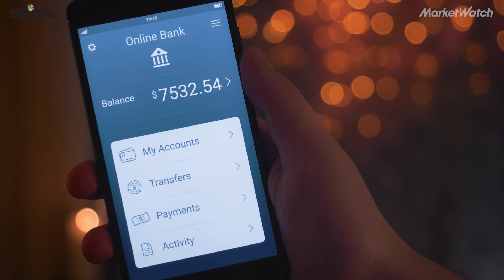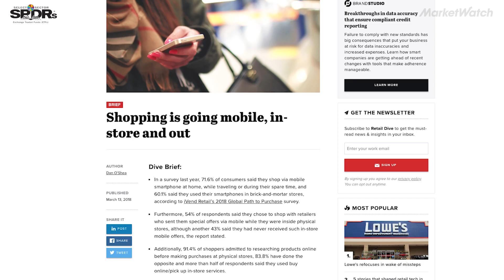PayPal CFO: Here's why it's 'expensive to be poor'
Underbanked Americans can spend nearly 10% of their income on fees. Here's how tech can help. PayPal CFO John Rainey explains why it's "expensive to be poor."